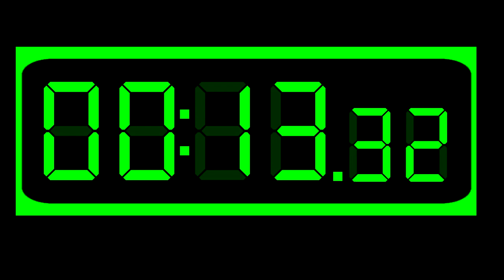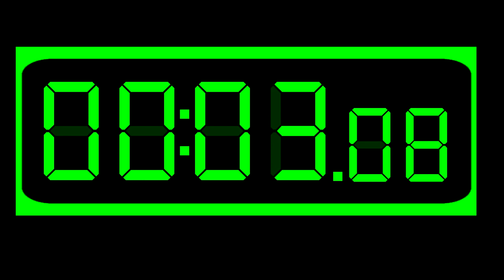5 SAAT GERİ SAYIM - 5 Hours Countdown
Merhaba işinize yarar diye 5 saat geri sayım aracı ekledim. 5 hors countdown aracı umarım işinizi görür.